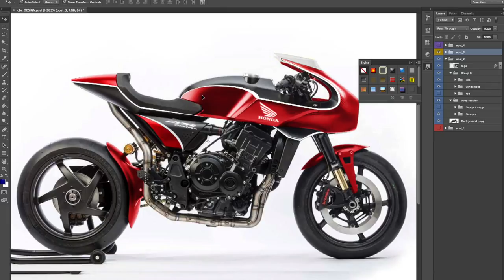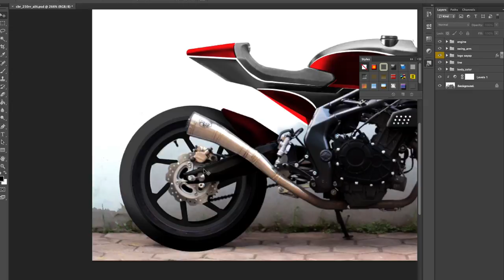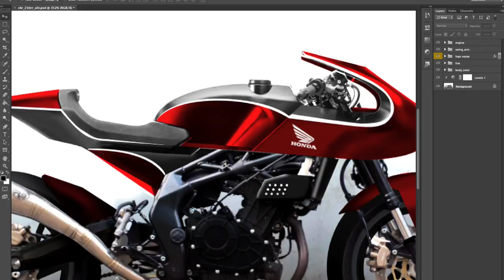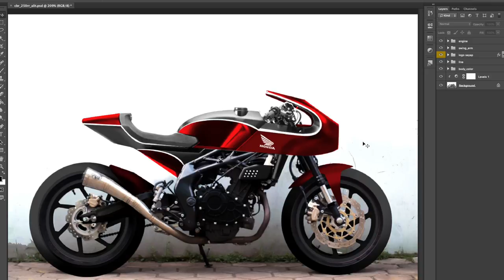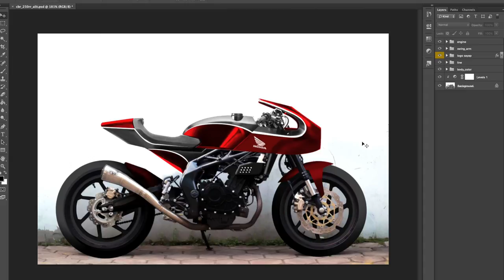Membangun Honda CBR250RR Neo Cafe Racer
Video ini adalah semacam lanjutan dari video gue sebelumnya yang menantang Den Dimas memodifikasi Honda CBR250RR. Di video ini gue tunjukin progress pengerjaan Honda CBR250RR Cafe Racer gue, dan juga desain real dari motor custom gue ini. Apakah sudah keliatan sangar? Tonton aja video ini sampai kelar!

Ketik TeamCBR250RRsport kalo lo dukung Den Dimas,
Ketik TeamCBR250RRcustom kalo lo dukung gue di kolom komen video ini atau IG gue dan Dimas, ya!

Kamera yg gue pake: Lumix G85, Sony a6400
Voice recorder: Rode Video Stereo, Aputure A.lav